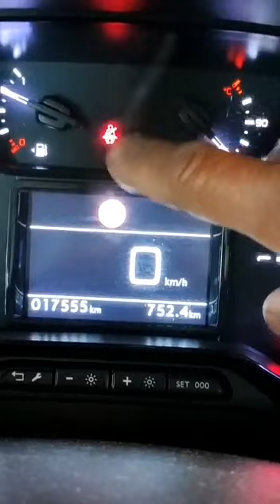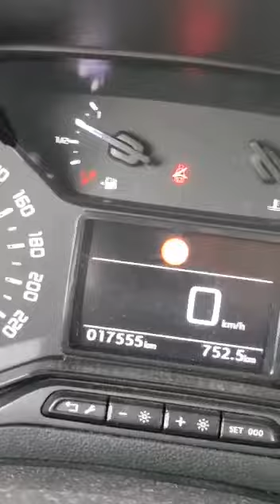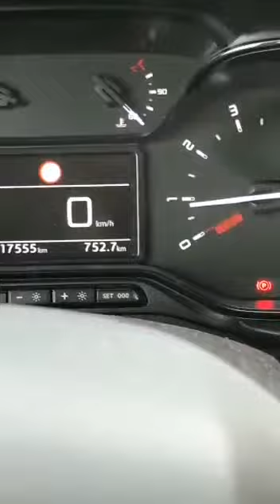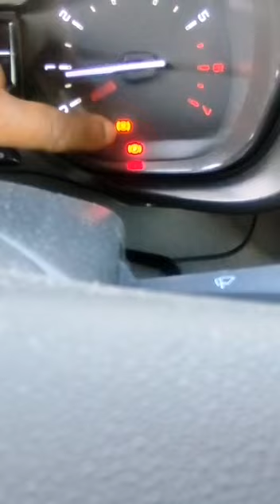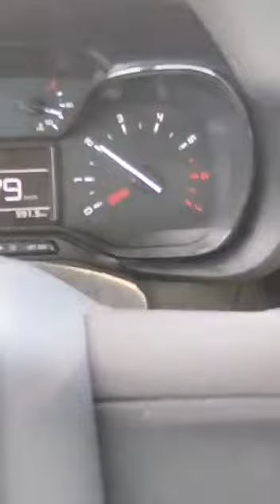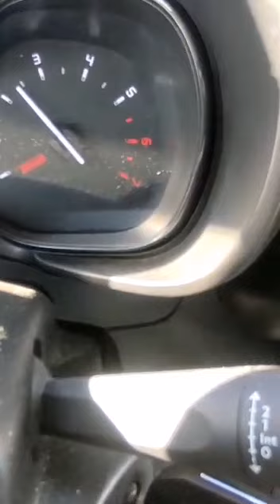problème de la ceinture de sécurité, le siège du conducteur, élimine le système de ADAS